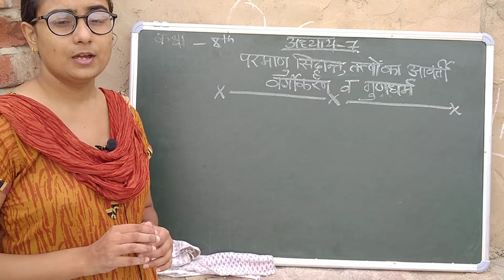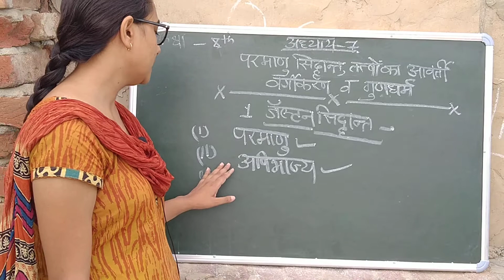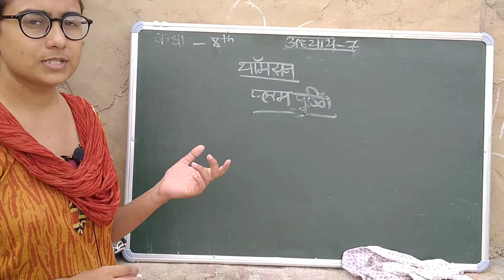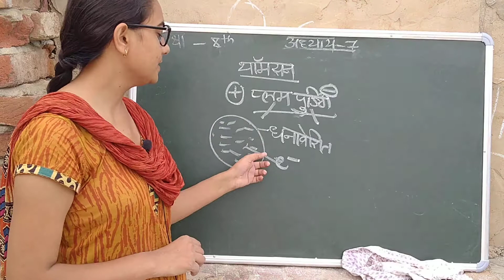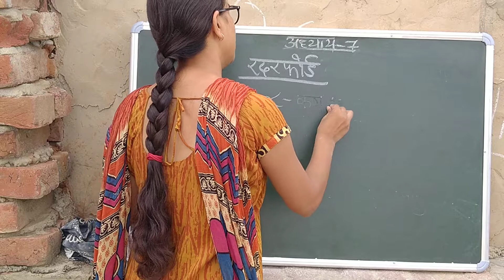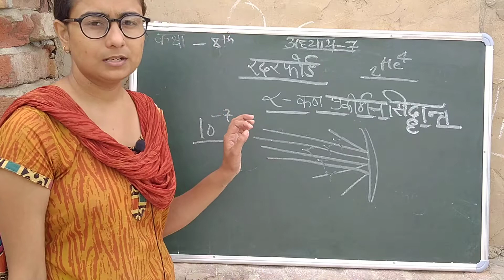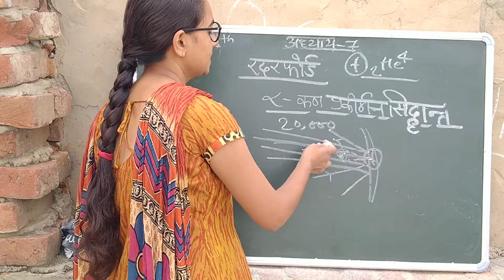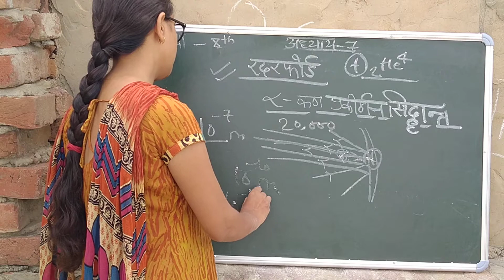10 sci day 19